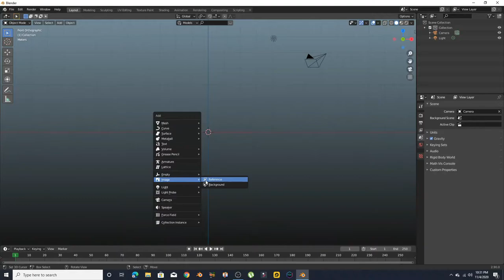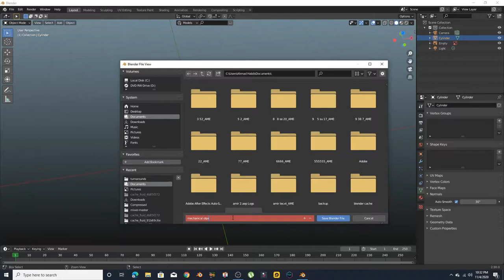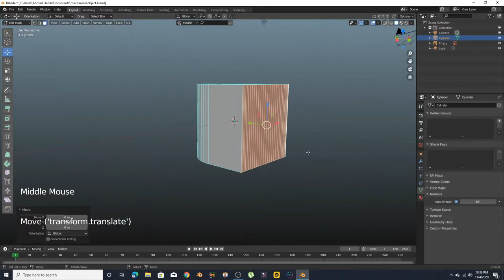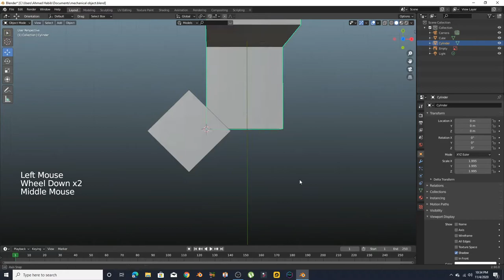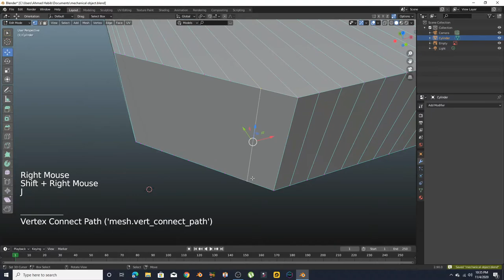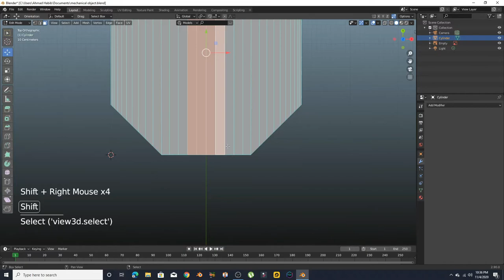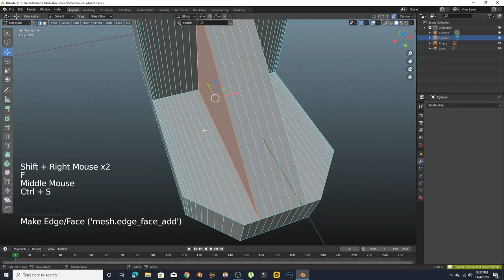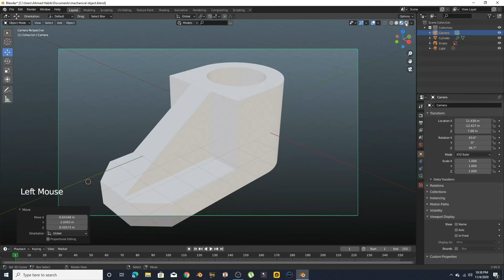Blender Tutorial|Mechanical Object Modelling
This is my First video On Blender Modelling In which I model A simple Mechanical Objects
This video is for beginners and you will learn How to use Drag tool, Loop tool, Bavel Modeifier, Bolean Modifier .